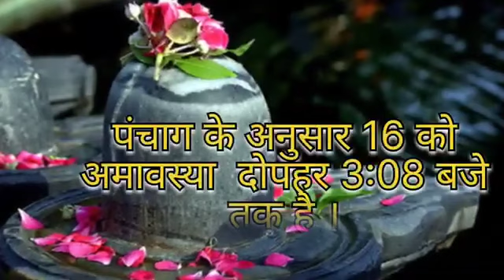16 अगस्त या 17 अगस्त कब करे कनेर पुष्प का उपाय pandit pradeep mishra ji ke upay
16 अगस्त या 17 अगस्त कब करे कनेर पुष्प का उपाय | अधिकमास खत्म श्रावण शुरू

इस समय करे
फूल शिवलिंग पर या अशोक सुंदरी पर

Savan ke upay, Sawan ke upay,
Savan ke Savan ke upay pradeep mishara ji, upay 2023,
Sawan mahine ke upay.
Sawan Somvar ke upay, Sawan ka upay Sawan mahine ke upay pradeep mishara a ji, Sawan maas ke
upay Sawan ke mahine me upay.
Savan ke mahine me upay, Savan mahine ke upay,

Savan me shiv ji khus kaise kare, Savan me dhan prapti ke upay,savan ke mahine me dhan prapti ke upay pradeep mishara ji, Savan, Sawan,

सावन माह, सावन माह के उपाय, सावन में उपाय कैसे

शिव_महापुराण उपाय, पंडितप्रदीप मिश्राजी, सीहोर वाले महाराज, शिव पुराण प्रदीप मिश्रा, प्रदीप मिश्रा जी, प्रदीप मिश्रा के प्रवचन, पंडित प्रदीप मिश्रा जी के टोटके, पंडित प्रदीप मिश्रा, पंडित प्रदीप मिश्रा के टोटके, पंडित प्रदीप मिश्रा जी के टोटके, पदिप मिश्रा, प्रदीप मिश्रा के प्रवचन, प्रदीप मिश्रा की शिव पुराण, प्रदीप मिश्रा, प्रदीप जी मिश्रा, शिव पुराण, प्रदीप जी मिश्रा की कथा, प्रदीप मिश्रा, प्रदीप मिश्रा की शिव,